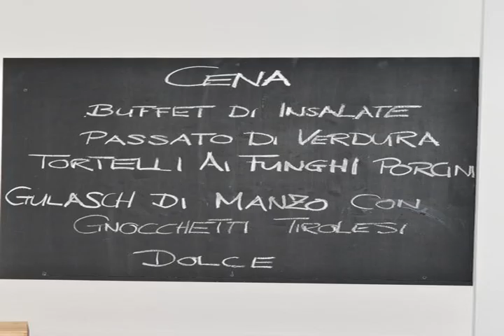Aktiv-Hotel Steinpent - San Giovanni in Val Aurina - Italy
Aktiv-Hotel Steinpent hotel city: San Giovanni in Val Aurina - Country: Italy

Address: Via Aurina 131; zip code: 39030

Situated in Sankt Johann im Ahrntal, Aktiv-Hotel Steinpent boasts ski-to-door access. The hotel has a hot tub and sauna, and guests can enjoy a drink at the bar. Free private parking is available on site.

 -- Das Aktiv-Hotel Steinpent liegt in Sankt Johann im Ahrntal und bietet direkten Zugang zu den Skipisten, einen Whirlpool und eine Sauna. Sie können bei einem Getränk an der Bar verweilen. Die Privatparkplätze an der Unterkunft nutzen Sie kostenfrei.

 -- Het Aktiv-Hotel Steinpent ligt in Sankt Johann im Ahrntal en is tot aan de deur bereikbaar op ski's. Het hotel heeft een hot tub en een sauna en u kunt genieten van een drankje aan de bar. Er is gratis privéparkeergelegenheid bij de accommodatie.

 -- Situato a San Giovanni in Val Aurina, l'Aktiv-Hotel Steinpent vanta una vasca idromassaggio, una sauna, l'accesso diretto alle piste sciistiche, un bar e il parcheggio privato gratuito in loco.

 -- Aktiv-Hotel Steinpent酒店位于Sankt Johann im Ahrntal，提供热水浴池、桑拿浴室以及为客人供应饮品的酒吧，内设免费私人停车场。客人可滑雪进入酒店门口。  阿尔卑斯风格的客房铺有镶木地板，享有花园和高山的美景，设有木制家具以及带浴缸或淋浴和吹风机的私人浴室。  Steinpent Aktiv-Hotel酒店的客人可使用Kneipp踏水池和大型户外壁炉。酒店自有的生物农场每天供应丰盛的甜咸味早餐，包括公平贸易咖啡和区域食品。 ...